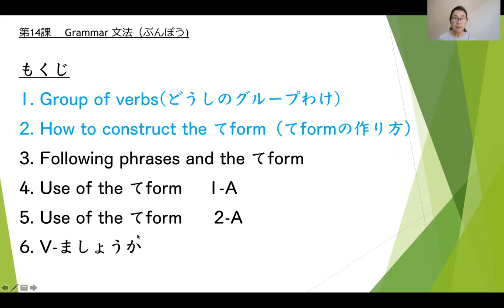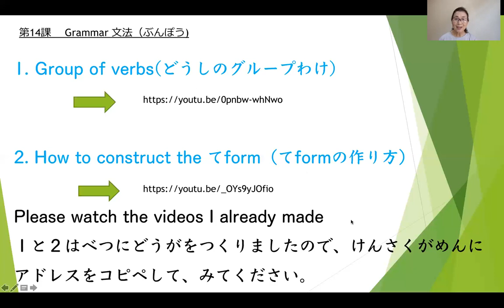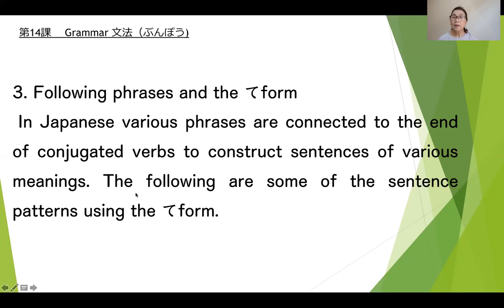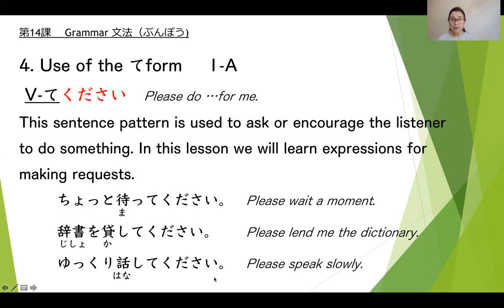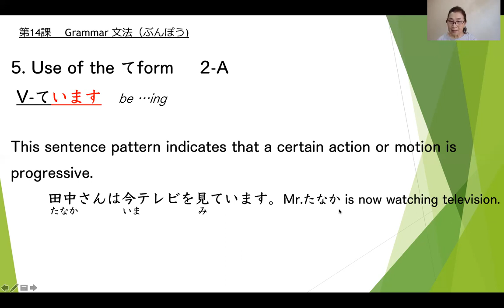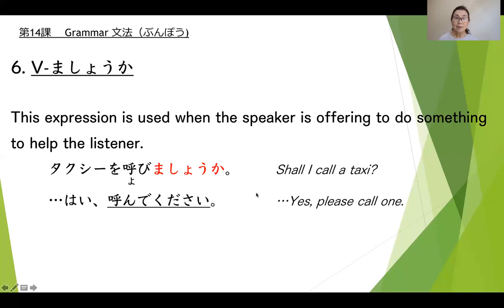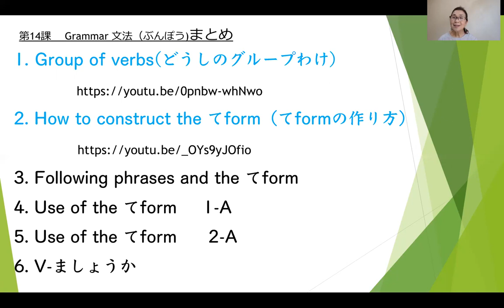日本語 N５Lesson14 Grammar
だい１４か、ぶんぽう
〜てください、〜ています、Vましょうか